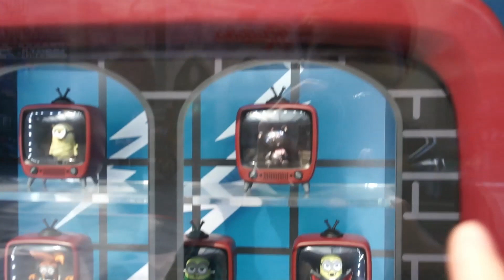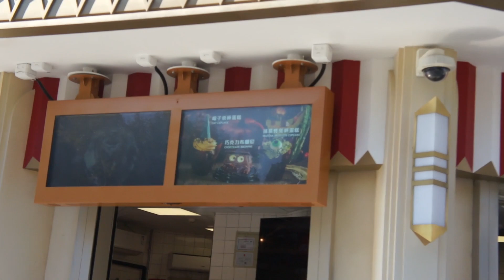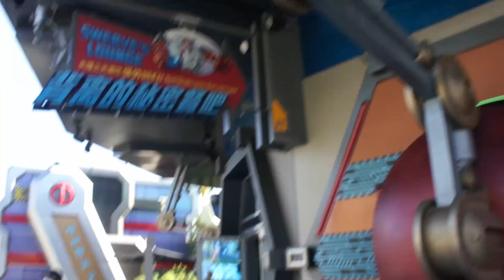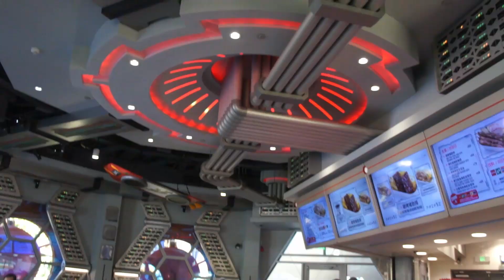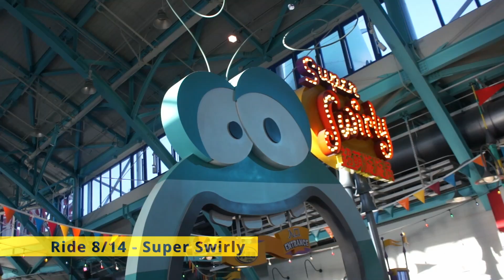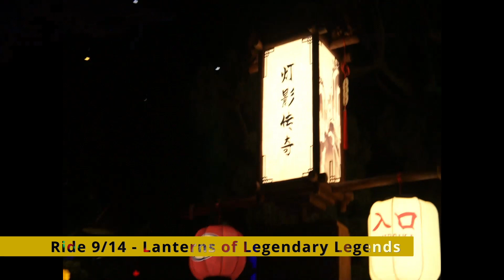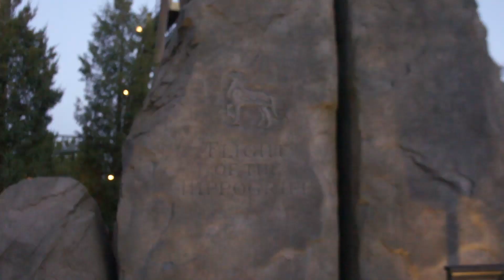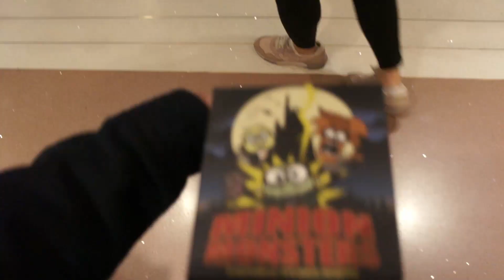I Rode Every Ride at Universal Studios Beijing in One Day! - Universal Studios Beijing Vlog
Universal Studios Beijing is the newest (and "largest") Universal park in the world. I attempted to ride every single ride in the park and watch the main shows in a day. This extremely scuffed vlog is my first video using very mediocre equipment; please go easy on me! I will be uploading a follow up video, talking about a couple things that I had to cut out, or the video would already be longer than it already is. Thanks!

Timestamps:
0:00 Introduction
1:20 Entering the Park
4:24 Transformers Metrobase - Decepticoaster, Transformers: Battle for the AllSpark, lunch at Swerve's Lounge, Bumblebee Boogie
13:13 Jurassic World Isla Nublar - Jurassic Flyers
15:39 Hollywood - Untrainable, Lights Camera Action!, Universal on Parade
21:51 Minion Land - Despicable Me Minion Mayhem, Loop-Dee Doop-Dee, Super Swirly
24:11 WaterWorld - WaterWorld Stunt Show
27:47 Kung Fu Panda Land of Awesomeness - Lanterns of Legendary Legends, Carousel of Kung Fu Heroes, Kung Fu Panda Journey of the Dragon Warrior
29:49 The Wizarding World of Harry Potter - Flight of the Hippogriff, Harry Potter and the Forbidden Journey, dinner at Three Broomsticks, Nighttime Magic at Hogwarts Castle
35:09 Jurassic World Isla Nublar - Jurassic World Adventure
37:41 We finished the challenge!